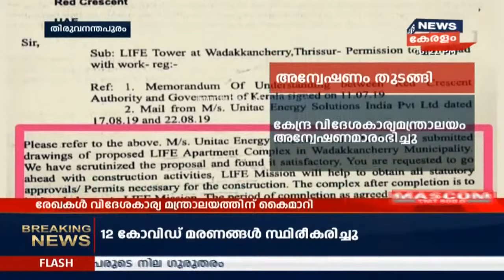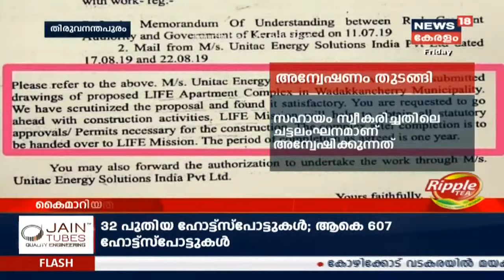News @6PM: ഇന്ന് 1419 പേര്‍ക്ക് രോഗമുക്തി; സംസ്ഥാനത്ത് ആകെ 607 ഹോട്ട്‌സ്‌പോട്ടുകള്‍ | 21st Aug 2020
കേരളത്തില്‍ ഇന്ന് 1983 പേര്‍ക്ക് കോവിഡ്-19 സ്ഥിരീകരിച്ചതായി ആരോഗ്യ വകുപ്പ് മന്ത്രി കെ.കെ. ശൈലജ ടീച്ചര്‍ അറിയിച്ചു. ഇന്ന് രോഗം സ്ഥിരീകരിച്ചവരില്‍ 64 പേര്‍ വിദേശ രാജ്യങ്ങളില്‍ നിന്നും 99 പേര്‍ മറ്റ് സംസ്ഥാനങ്ങളില്‍ നിന്നും വന്നതാണ്. 1777 പേര്‍ക്ക് സമ്പര്‍ക്കത്തിലൂടെയാണ് രോഗം ബാധിച്ചത്. അതില്‍ 109 പേരുടെ സമ്പര്‍ക്ക ഉറവിടം വ്യക്തമല്ല. 12 മരണങ്ങളാണ് ഇന്ന് കോവിഡ്-19 മൂലമാണെന്ന് സ്ഥിരീകരിച്ചത്.